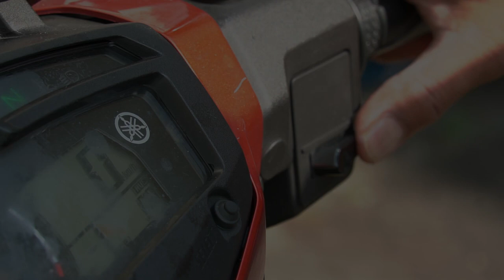Ustaz Dr Zamihan Al Ghari l Tafsir Al Wasit Jilid 1 [ Siri 2 ]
▬▬▬▬ ●  VENUE & DATE ● ▬▬▬▬

🕚 10.00 AM l JUMAAT | 17 MEI 2019

Perpustakan Islam Aras 3, Blok B, Kompleks Islam Putrajaya ( JAKIM ), Putrajaya

▬▬▬▬▬▬▬ ● MY GEAR ● ▬▬▬▬▬▬▬
▼ Software/Apps/Instrument Used ▼

● Lens attached at camera = Sony 70 200mm f4,

● Maintenance Peralatan
● Upgrade Peralatan
● Sara Hidup

KAMARUDDIN ISAH